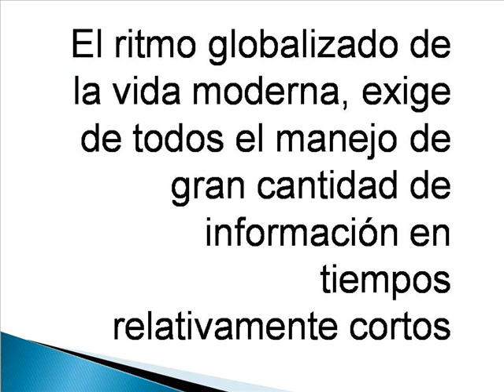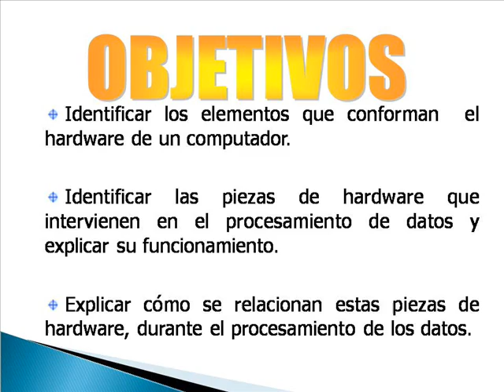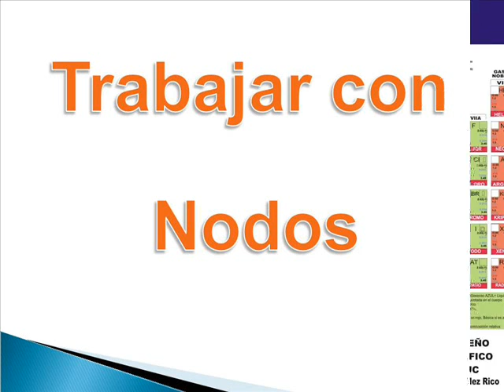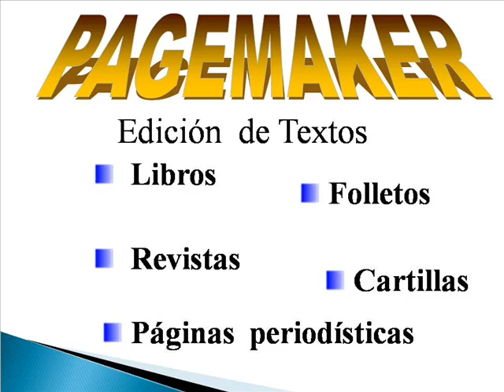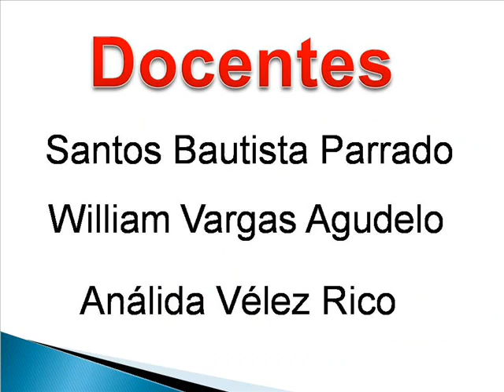Instituto Universitario de caldas Profundizacion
Instituto Universitario de Caldas, Area de Tecnologia e informatica -Profundizacion.